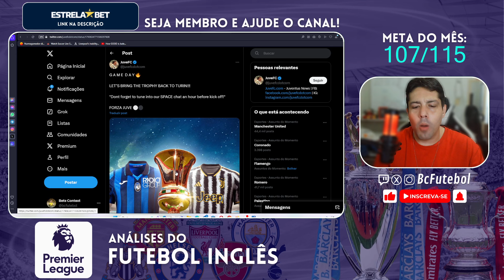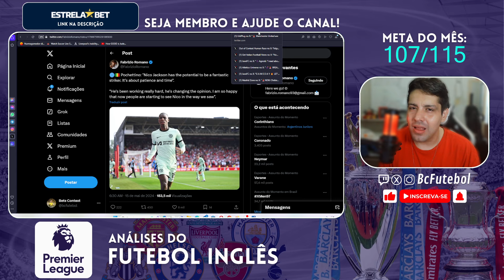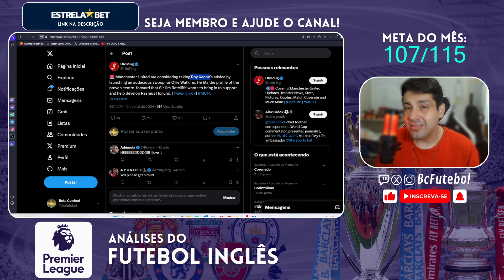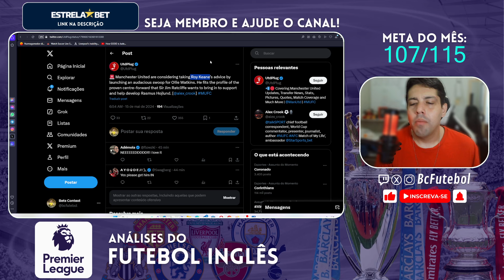MANCHESTER UNITED E CHELSEA COM PROBLEMAS?